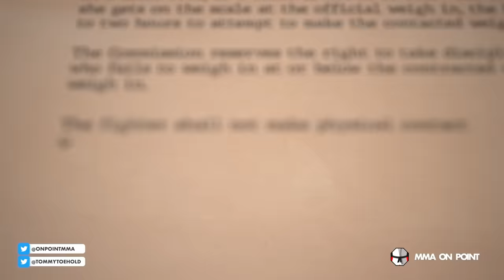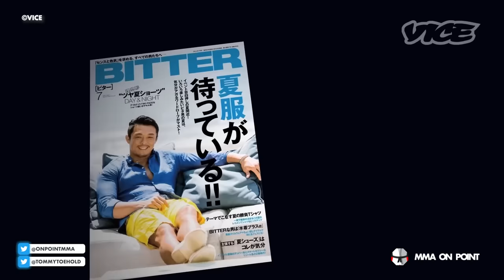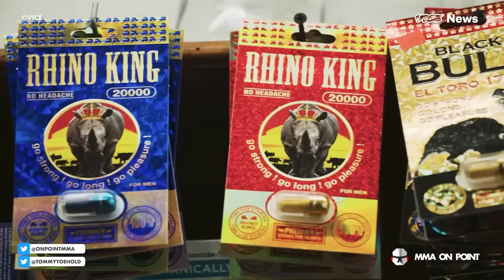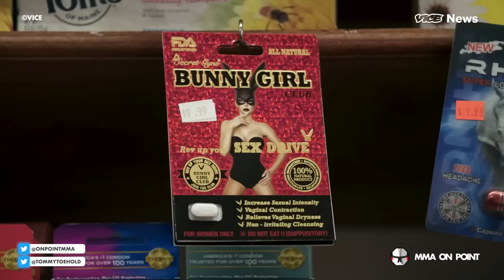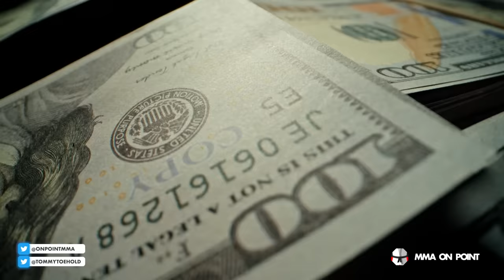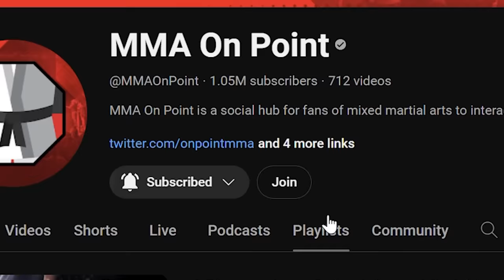10 Most Disappointing Moments from Beloved Fighters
Nooooooo! Honestly my reaction to most of these. Moments where even the most beloved fighters in MMA history flipped the script on us and looked more like the villain.